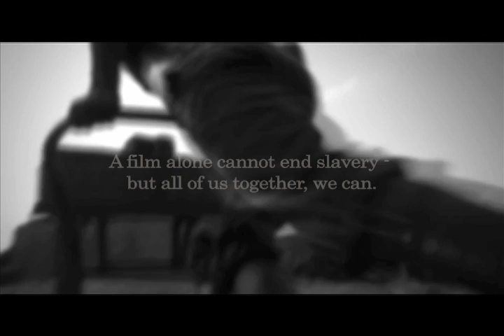"Peace, Slavery" - "At The End of Slavery" Trailer Contest Entry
My entry in the International Justice Mission's "At The End of Slavery" Trailer Contest. To learn more about the film or how to host your own screening, please